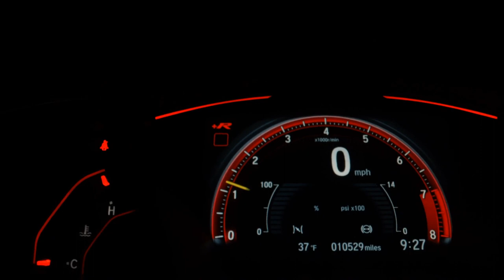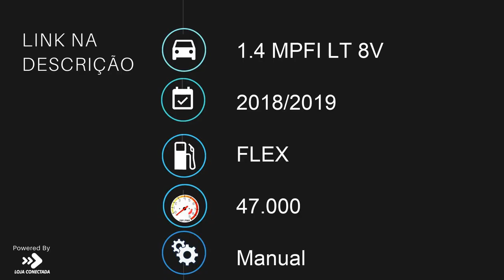CHEVROLET ONIX - 2019 - Santo André/SP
Veículo: CHEVROLET / ONIX 1.4 MPFI LT 8V
Ano: 2018/2019
Combustível: FLEX
Portas: 4 PORTAS
Câmbio: Manual
Cor: PRETA
KM: 47.000

✅ Air Bag
✅ Alarme
✅ Ar Condicionado
✅ Ar Quente
✅ Direção Hidráulica
✅ Freio ABS
✅ Rodas de Liga Leve
✅ Travas Elétricas
✅ Vidros Elétricos
✅ Volante com Regulagem de Altura
✅ Limpador Traseiro
✅ Rádio e Toca Fitas
✅ Trio Elétrico
✅ Entrada USB
✅ Bluetooth
✅ Trava Elétrica Central
✅ Direção Elétrica
✅ Protetor de Cárter
✅ Rádio USB
✅ Som Original